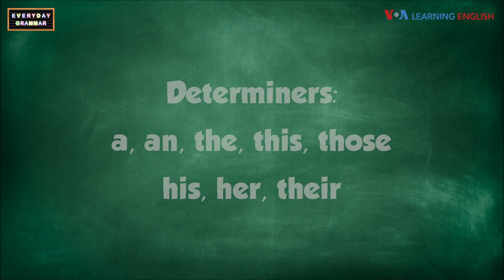Everyday Grammar: Determiners and Adjectives in Descriptions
John: Hi, Dr. Jill! What are you doing there?
Jill: I’m trying to write an advertisement for some things I want to sell. But I can’t think of good descriptions.
John: Maybe I can help. What are you selling?
Jill: First, here’s a table. I have this: I am selling… table.
John : Let’s start with a determiner. Then you will have a noun phrase. Determiners include a, an, the, this, those, his, her and their.
Jill: I see, like the, a, an, this or those and sometimes pronouns like his, her or their.
John: Right. Now we have: “I am selling this table.”
Jill : I think I should add something else about it. It doesn’t sound interesting.
John: How about an adjective? You could say the color or what it is made of.
Jill: That comes after the determiner, like, “this blonde wood table.”
John: You should add more adjectives, like strong or beautiful.
Jill: Oh, that’s a good idea! Now it reads: “I am selling this strong, beautiful blonde wood table.”
John: Are there chairs? You can describe them, too!
Jill: Oh, yeah, “and six matching wood chairs.” Thank you, John!
John: Sounds great! You should have no trouble selling them now. And that’s Everyday Grammar!